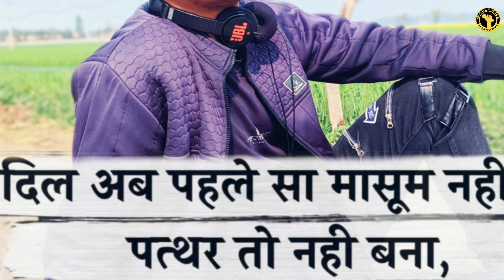Sui 70 Miter Down || Manjeet Ridhal | Manbir Singh | Rocky | Haryanvi Song 2020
Song - Sui 70 Miter Down
Singer - Manbir Singh, Manjeet Ridhal
Rapper -Rocky
Mix_Master - Desi Bros
Writer - Rocky
Lebal - DP_FILMS_OFFICIAL